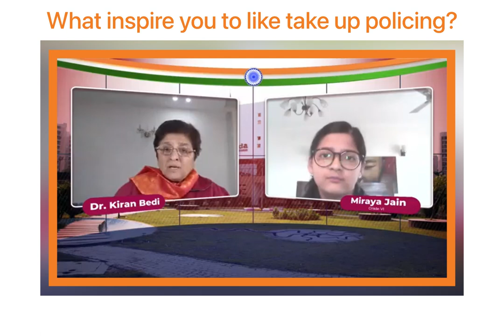Inspiration behind my Policing | Q & A Session